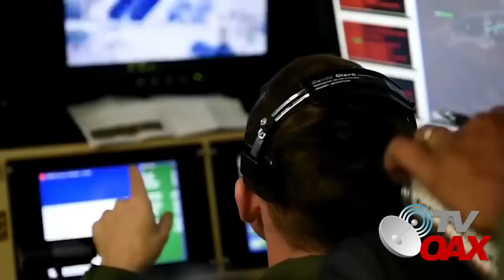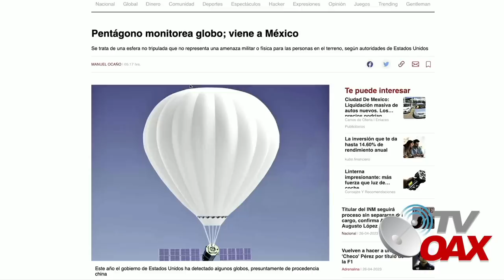¡Joe Biden no esperaba esto! AMLO da la orden de expulsar globos asiaticos que volaban en Mexico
00:00 intro
00:06 inicia el video
03:30 Pentagono habla con AMLO
04:36 AMLO no permite a EUA volar en su espacio aereo
05:10 SEDENA visualiza el Globo a gran altura

El presidente Andrés Manuel López Obrador informó que el Ejército de Estados Unidos alertó a la Secretaría de la Defensa Nacional (Sedena) sobre la presencia de un globo no tripulado proveniente de Asia y por el que solicitó permiso para que militares de aquel país pudieran sobrevolar territorio mexicano para analizarlo.